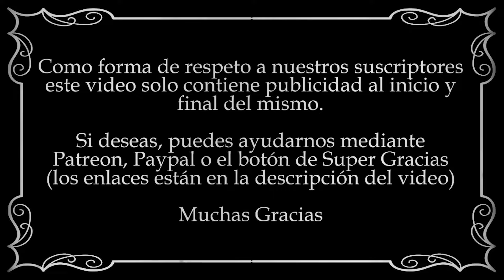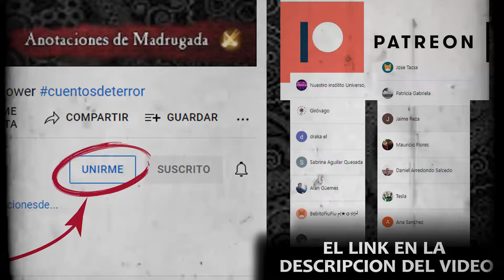NACERÁ UNA BRUJA (Relato Completo) - CONAN EL BÁRBARO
Muchas Gracias